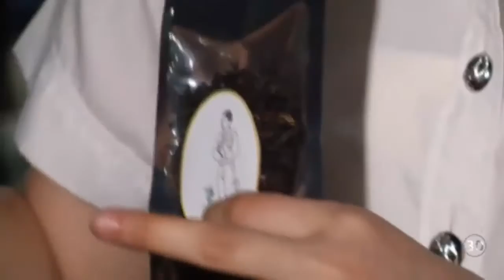ริชชี่ จะตั้งใจพัฒนาหมู่บ้านและอาชีพของชาวเขาให้มีความเป็นอยู่ที่ดีขึ้น